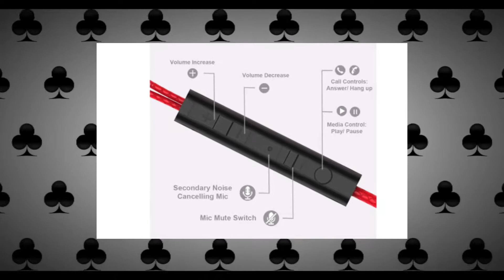Top ranking best Gaming earphone under 1000....🔥⚡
Namaskar Doston,
Welcome to TechInventory
Top ranking Best gaming earphones under 1000...

Guys is video pe aplogo pata chalega top ranking best gmaing earphone under 1000 kya kya dekhne k milta hai. Toh pubg earphone under 1000 keya hai video ko end tak dekhne se pata chal jayega.

My latest new video Must Watch:
BGMI and Call quality test on Realme Buds 2 [Part - 2] ⚡ Best Trending Earphone under 600?